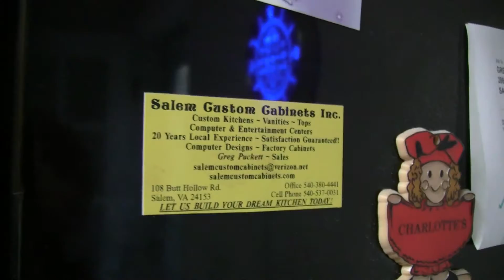Beer Review # 2204 Karbach Brewing Karbachtoberfest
Karbach Brewing Karbachtoberfest
BEER SCALE
1- UNDRINKABLE
2- F
3- D
4- C
5- B-
6- B
7- B+
8- A-
9- A
10- A+
CHEERS!